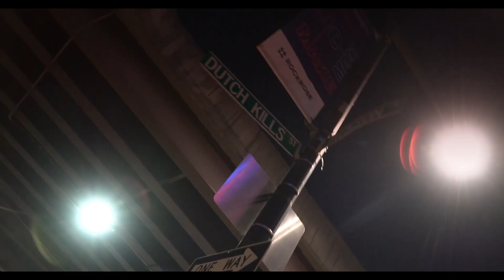Bynoe - Birds Fly High (Music Video)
Director: 2181 Films
Executive Producer: Bynoe for Riot Dream, LLC
Production Company: 2181 Films

Producers: MVP Since94
Director of Photography: Oluchi

Editor: 2181 Films
Colorist: 2181 Films
VFX Supervisor:  Oluchi
Sound Mix: Kilso